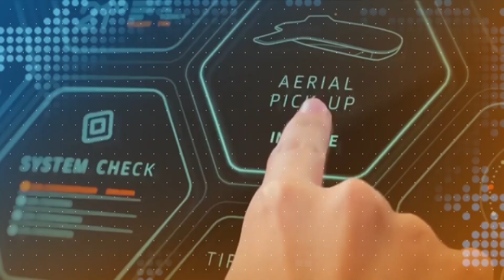Gaziya Obwongo…Wuuno omukozi Akyasinze Okukola mu Nnyonyi Ebbanga Eddene